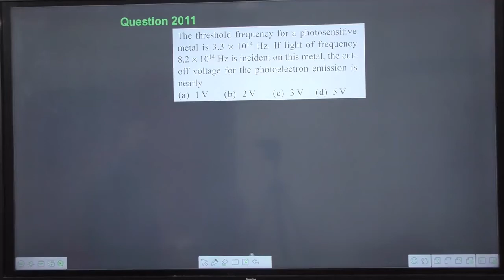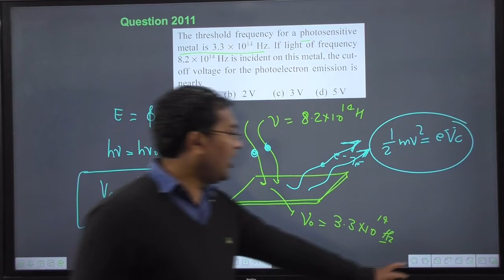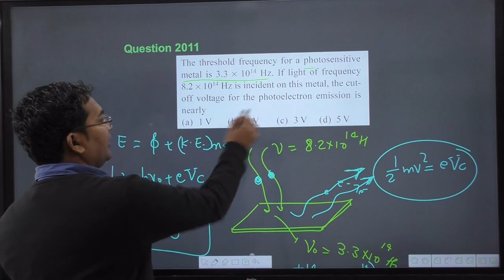The threshold frequency for a photosensitive metal is 3.3 x 1014 Hz. If light of frequency